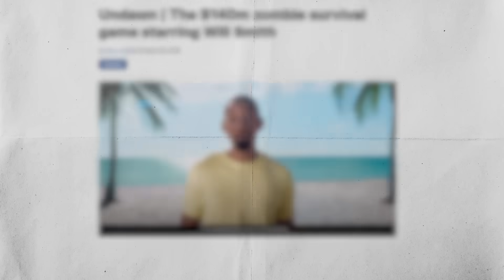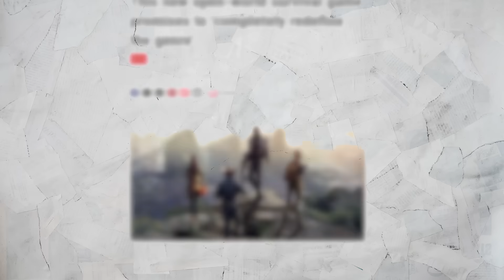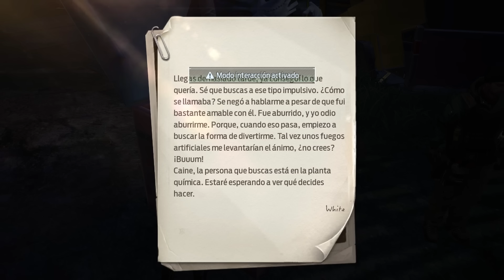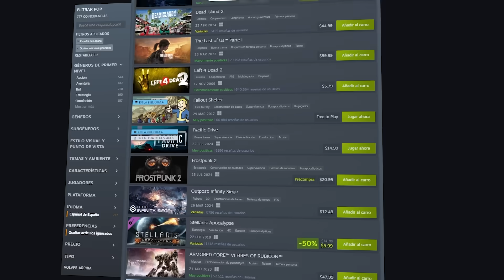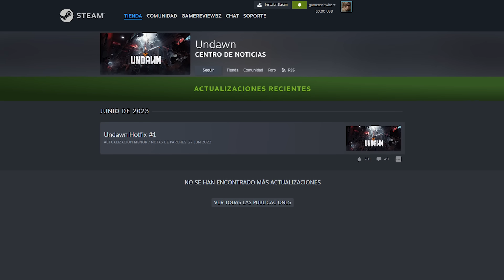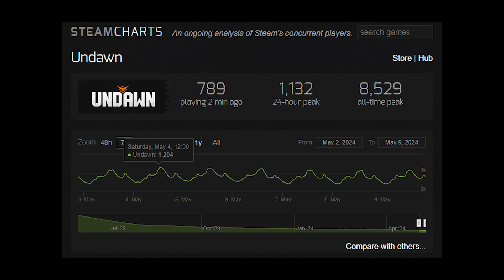El juego de WILL SMITH que COSTÓ 140 MILLONES de DOLARES DESARROLLAR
Durante el registro utiliza el código BRAVO para recibir gratis: 500 doblones, 1,5 millones de créditos, 7 días de cuenta Premium y una nave!